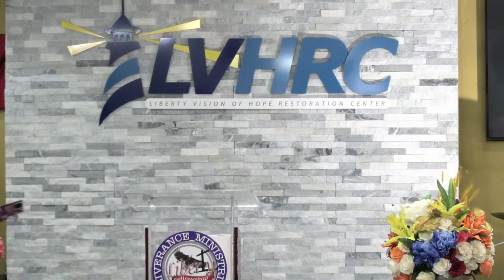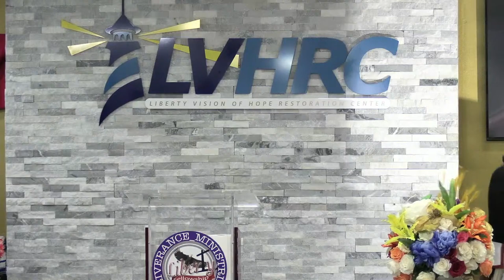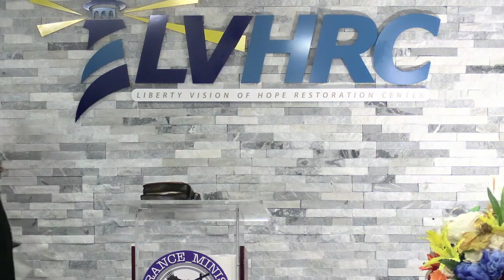"NUAKH-REST" PROPHET LAMOY BROWN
03-3-24
Welcome To LVHRC
Matthew 11:28